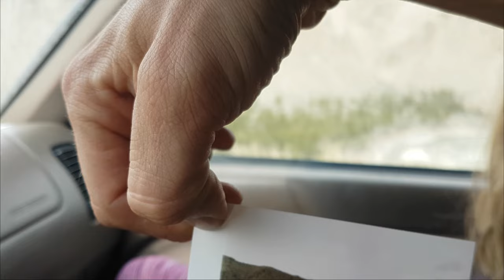Vlog 19 | Steep Pro lines on MTB in canyon - 420 Freeride festival (PART 2) {ENG SUB} 2K 60fps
Oneskorena druha cast je konecne von. Odcestoval som do europy a nemal som cas sa dostat k nedokoncenemu videu. Ale to su len lacne vyhovorky ale stale lepsie neskor ako nikdy.

Druha cast nasho vyletu do williams lake, Najstrmsie a technicke zlaby, najcerstvejsi trail v lese a jazdenie na hranici kde pady su proste sucast jazdenia. Pokec s freeridovou legendov Curtom Sorgem bola ceresticka na torte. Na konci celeho vyletu sa spravil najvacsi ohne ktory sa preskakoval na biku. Uz teraz sa tesim na dalsi rok !!!

Eng. - Sorry for the delay but i traveled to europe and i had no time to finish this between my travel duties.

2nd part of our trip to williams lake, steepest and technical chutes , the freshest magic trail in the forest and riding on and beyond the limit where crashes are simply the part of the game. Chat with FR legend Curt Sorge was just a cherry on the top. Biggest campfire became a hell jump and nice way how to say goodbye to this epic trip. Im looking forward for the next year.